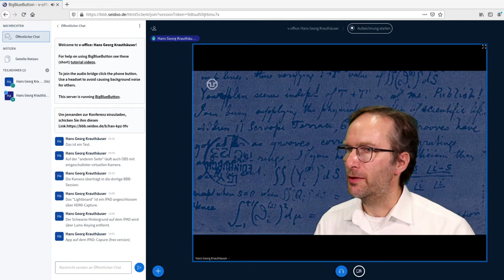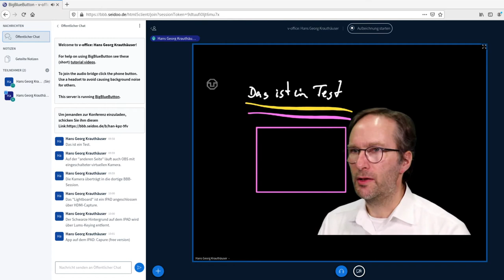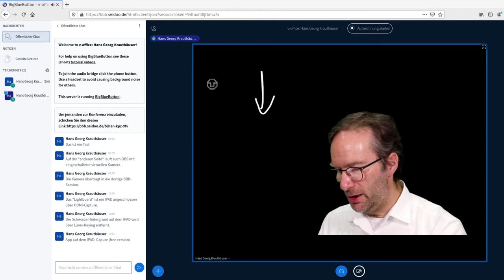Virtuelles Lightboard mit OBS und BigBlueButton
Dies ist ein Test, wie mit Hilfe von OBS und dessen virtueller Kamera ein virtuelles Lightboard realisiert werden kann, dass dann in einer BigBlueButton Konferenz verwendet wird.